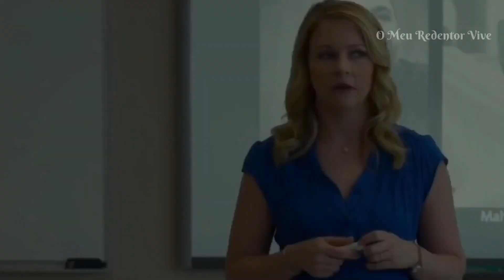Não negue a sua fé, Deus honrará você! - | Fé (Reflexões)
Bem-aventurados os que sofrem perseguição por causa da justiça, porque deles é o reino dos céus;
Mateus 5:10

No mundo teremos aflições, mas temos que ter com ânimo, porque Jesus venceu o mundo.
Não desanime diante de uma perseguição, pois O Senhor lutará por você.
Continue crendo e não abandone a sua fé.

Edição: O Meu Redentor Vive - Jac Abraão

Créditos: Deus não está morto 2

Não há intenção de infringir direitos de autoria.( There us no intention to infringe copyright) créditos na descrição.